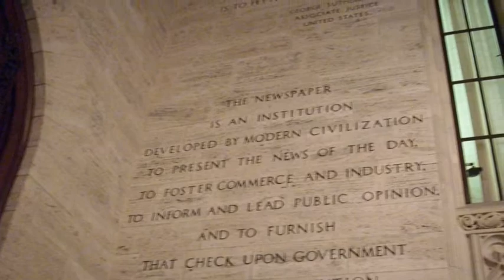Tales From The book Tour...part 14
This was the final big week on my book tour.  Whew!

I had events in Madison, Milwaukee, and Chicago.  Thanks to everyone who came to these events!